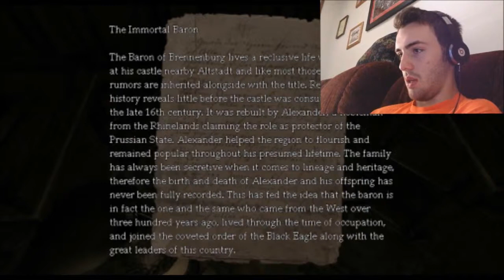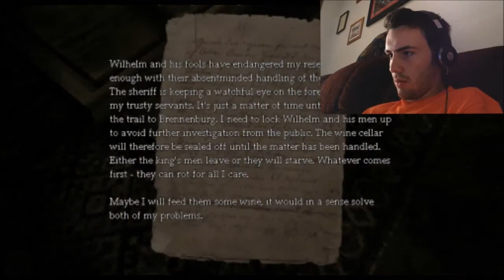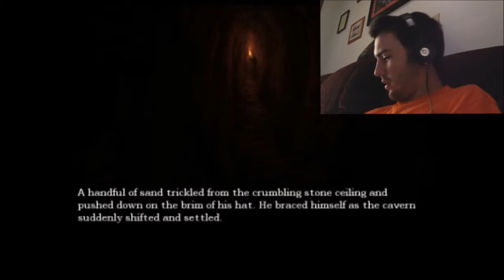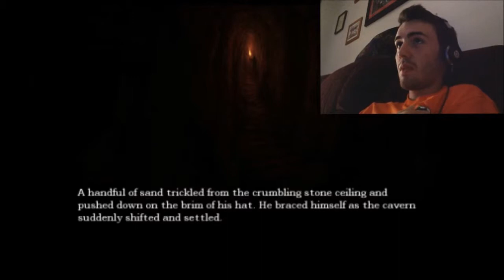Markiss Plays Amnesia The Dark Descent Episode 4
Markiss keeps kickin ass and takin names in Amnesia The Dark Descent